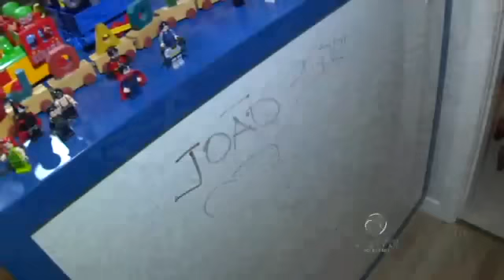ARQUITETA MARIA CLAUDIA AVANCINI MOSTRA OS DETALHES EM MARCENARIA